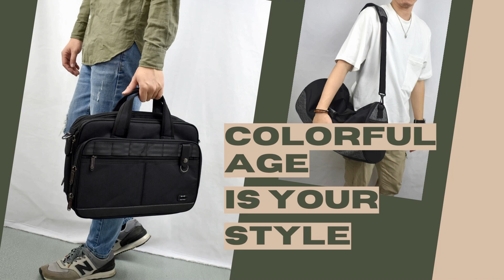自己維修行李箱輪子【快速DIY更換】實際更換步驟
之前教過大家手動自行更換行李箱輪胎皮，但如果是整支輪胎支架壞掉該怎麼辦呢？放心～花少少的錢也是能自行更換維修的，快來看看有什麼小技巧～